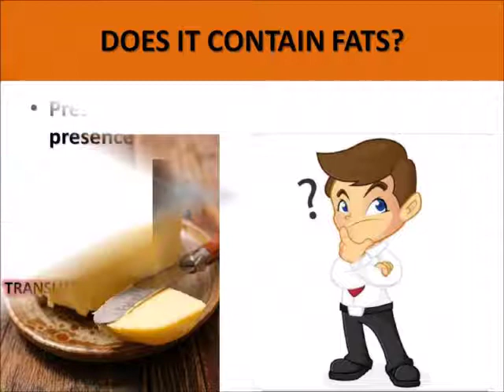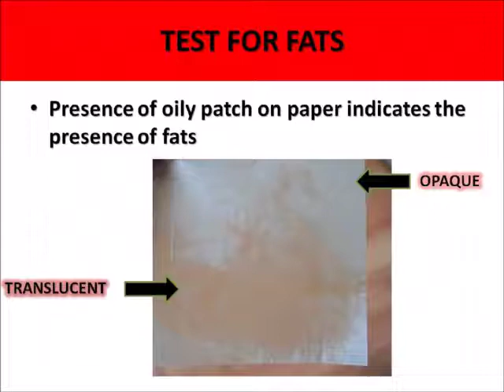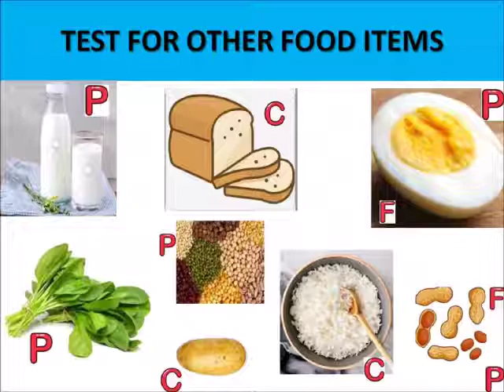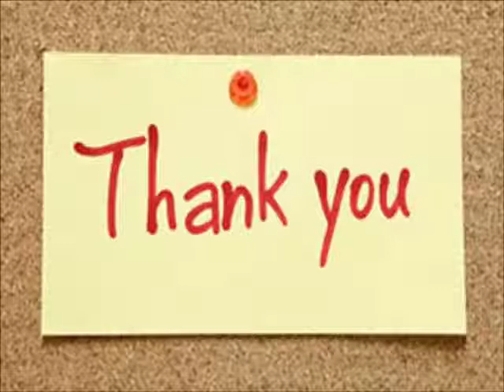Science Components and food parts 4 Grade 6